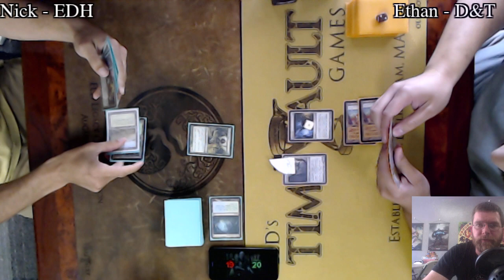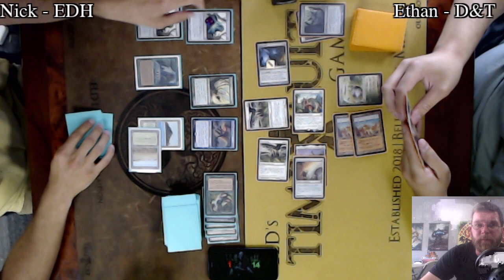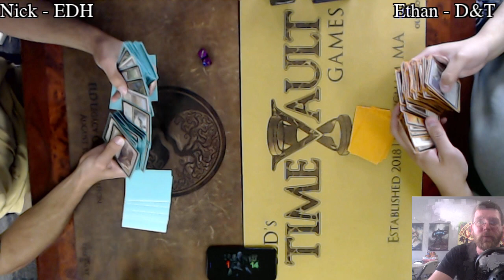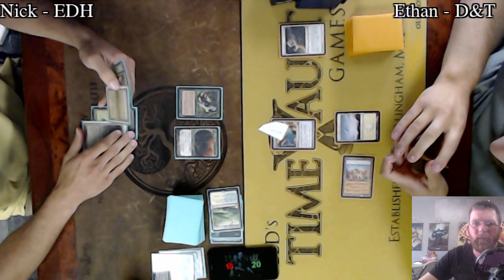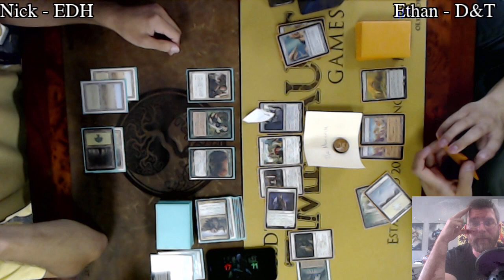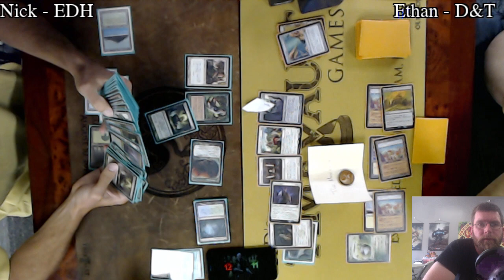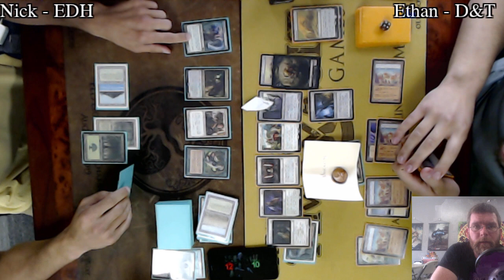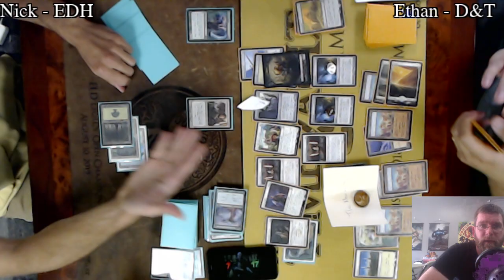Maverick vs Death & Taxes | Legacy Magic: the Gathering w/Commentary | Brainstorm MTG | Fast Effect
Fast effect is double speed tournament game play with commentary!

Filmed live at ELD’s Time Vault Games

Come Play With Us Each Week!

7:00 PM | 4 rounds

Legacy FNM
7:00 PM | 4 Rounds

15 North Main St Suite B-4